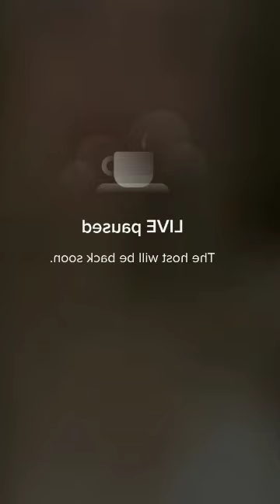Periscope Lovely Lady #170